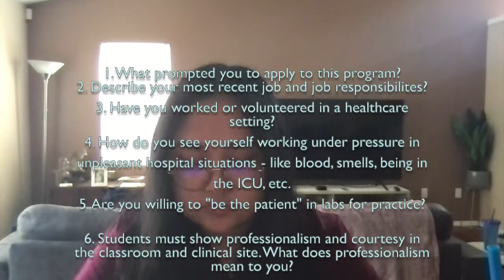Getting into Respiratory Therapy School and finals week vlog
Another random video. Finished my second quarter of RT school and I'm excited to be off for the next 10 days(well off from school)! I actually got requests to talk about interview q's for schools/starting RT school. I hope this helped someone. Hope everyone is doing well :)